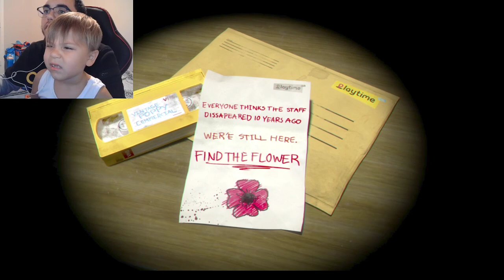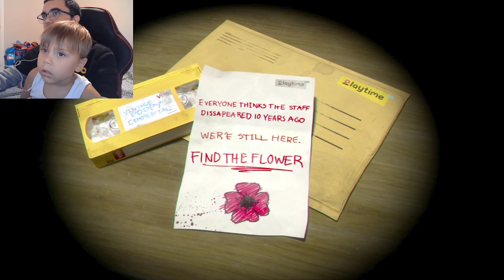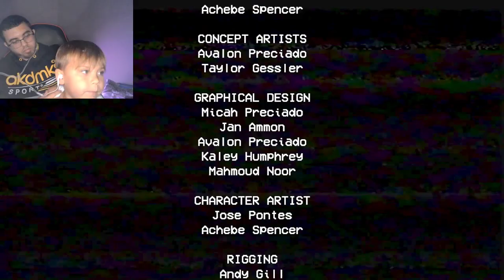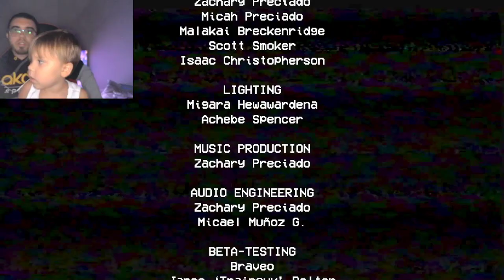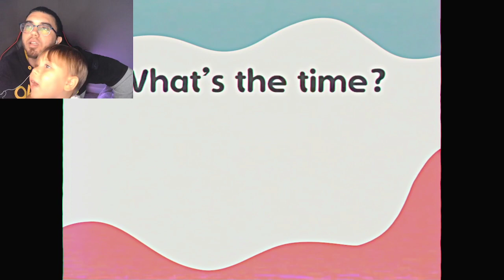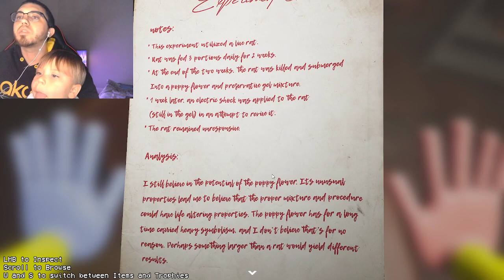ME & MY MINI ME PLAYING POPPY PLAYTIME PART1